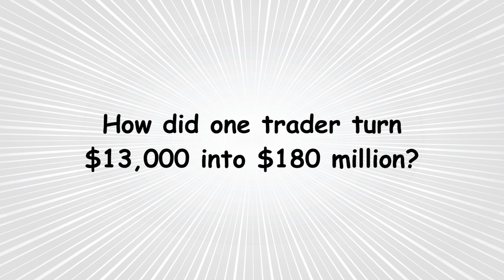Japanese Trader Turned $13,000 into $180 Million (How?)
Takashi Kotegawa is one of the most famous day traders in the world. How did he make $180 million? Let's talk about it on Kyle Talks Money.

Music on YouTube: Flames by Dan Henig